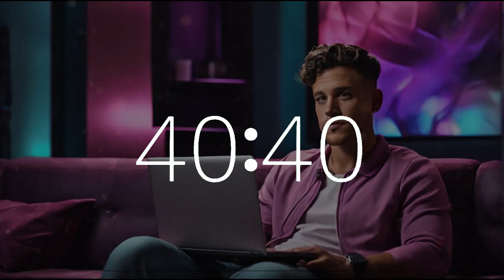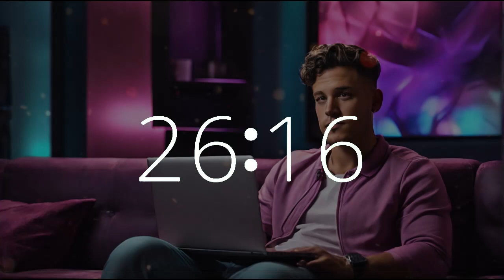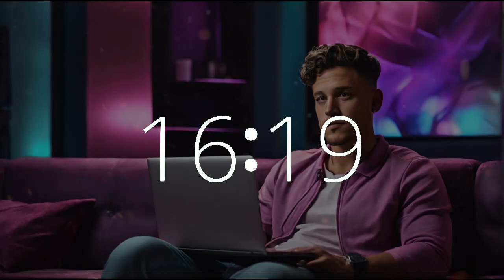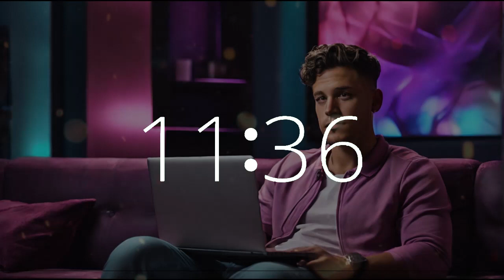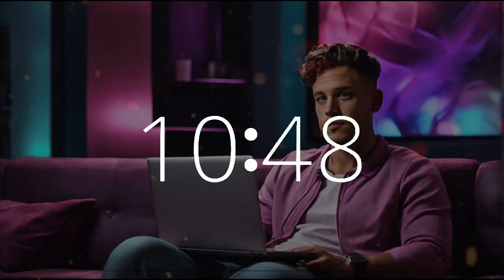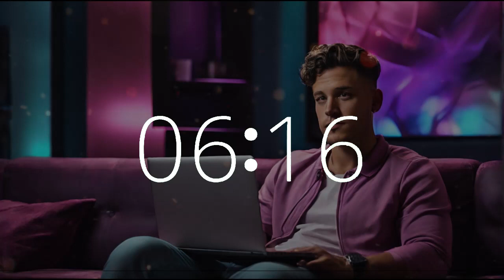50 Minute Upbeat Timer | Classic Video Game Vibes 🎮 | Bachelor's Day Study & Work Music